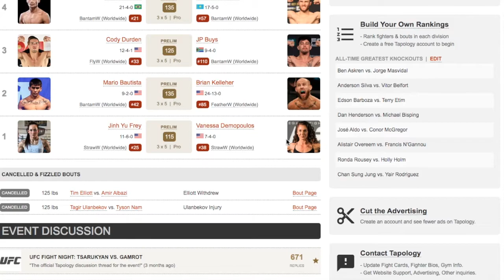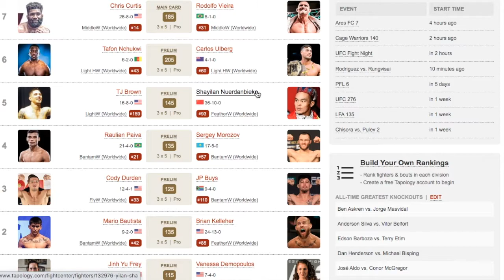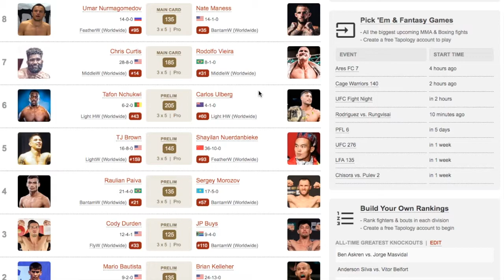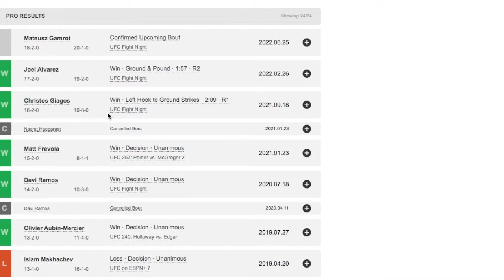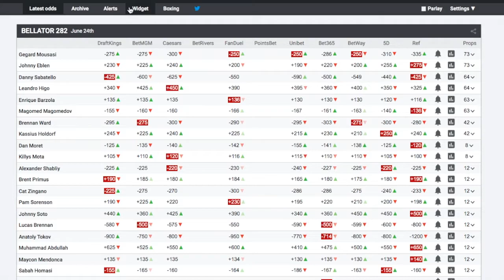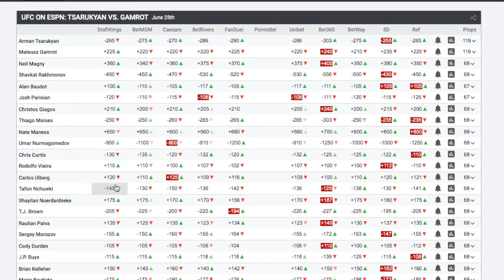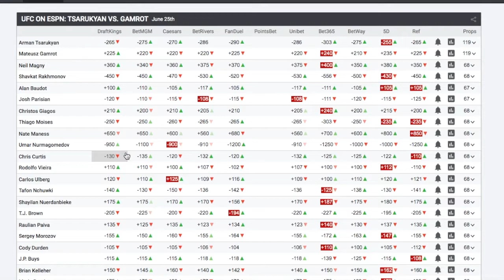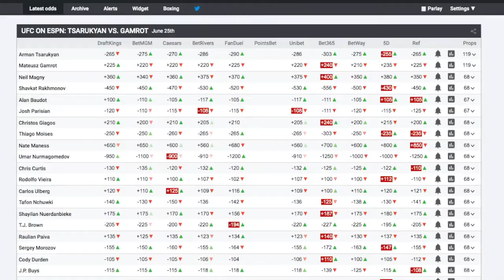UFC Fight Night Tsarukyan vs Gamrot Prediction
Arman Tsarukyan DEC 5:11
Shavkat Rakhmonov KO/TKO 1st 4:46
Josh Parisian KO/TKO 1st 4:25
Thiago Moisés SUB 2nd 4:05
Umar Nurmagomedov DEC 3:46
Chris Curtis KO/TKO 1st 3:05
Carlos Ulberg DEC 2:28
T.J. Brown  DEC 2:06
Raulian Paiva DEC 1:38
Cody Durden KO/TKO 2nd 1:22
Mario Bautista KO/TKO 2nd 0:55
Vanessa Demopoulos DEC 0:18
MMA Betting Odds: 6:04

More Confident:
Shavkat Rakhmonov
Umar Nurmagomedov

Less Confident:
Vanessa Demopoulos
Raulian Paiva
T.J. Brown
Cody Durden
Thiago Moisés

UFC Fight Night Tsarukyan vs  Gamrot Card Result: 9-3
UFC Fight Night Kattar vs  Emmett Card Result: 6-7
UFC 275 Teixeira vs  Procházka Card Result: 8-3
UFC Fight Night Holm vs Vieira Card Result: 7-4
UFC 274 Oliveira vs Gaethje Card Result: 10-4
UFC Fight Night Font vs  Vera Card Result: 7-4
UFC Fight Night Lemos vs  Andrade Card Result: 9-2
UFC Fight Night Luque vs  Muhammad 2 Card Result: 8-6
UFC 273 Volkanovski vs Korean Zombie Card Result: 9-3
UFC Fight Night Blaydes vs  Daukaus Card Result: 9-3
UFC Fight Night Volkov vs  Aspinall Card Results: 7-5
UFC Fight Night Santos vs  Ankalaev Card Result:10-4
UFC 272 Covington vs Masvidal Card Results: 9-4
UFC Fight Night Makhachev vs Green Card Results: 9-2
UFC Fight Night Walker vs Hill Card Result: 8-4
UFC 271 Adesanya vs Whittaker 2 Card Result: 8-6
UFC Fight Night Hermansson vs  Strickland Card Result: 8-5
UFC Fight Night Lewis vs  Daukaus Card Result: 10-3
UFC 269 Oliveira vs Poirier Card Result: 11-3
UFC 268 Usman vs Covington 2 Card Result: 10-4
UFC 267 Błachowicz vs  Teixeira Card Result: 12-2
UFC Fight Night Costa vs Vettori Card Result: 9-4-1
UFC 266 Alexander Volkanovski vs. Brian Ortega Card Result: 8-5
UFC Fight Night Smith vs Spann Card Result: 9-4-1
UFC 265 Lewis vs  Gane Card Results: 10-3
UFC 264 Poirier vs McGregor 3 Card Result: 10-2
#1 UFC Fight Night Rozenstruik vs Sakai Weigh Ins & Face Off Card Result: 8-4-1

Bellator 272 Pettis vs Horiguchi Card Results 8-2
Bellator 271 Cyborg vs  Kavanagh Card Results: 9-2
Bellator 267 Lima vs  MVP 2 Card Results: 8-3-1
Bellator 263 Pitbull vs McKee Card Results: 9-0
Bellator 262 Velasquez vs  Kielholtz Card Results: 7-3
Bellator 260 Lima vs  Amosov face off & weigh ins Card Results: 10-0
Bellator 260 Lima vs  Amosov Card Results: 8-2
BELLATOR 204 Caldwell vs Lahat Card Results: 9-4
BELLATOR 205 MCKEE VS MACAPA Card Results: 3-1
BELLATOR 206 Mousasi vs MacDonald Card Results: 5-1

Contender Series 2021 Week 10 Card Result: 3-2
Contender Series 2021 Week 9 Card Result: 4-2
Contender Series 2021 Week 8 Card Result: 4-1
Contender Series 2021 Week 7 Card Result: 5-0
Contender Series 2021 Week 6 Card Result: 3-2
Contender Series 2021 Week 4 Card Result: 4-1
Contender Series 2021 Week 4 Face off Result: 4-1
Contender Series 2021 Week 3 Card Result: 5-1